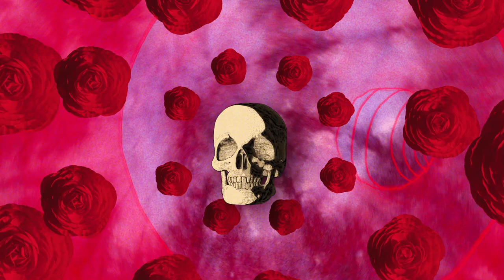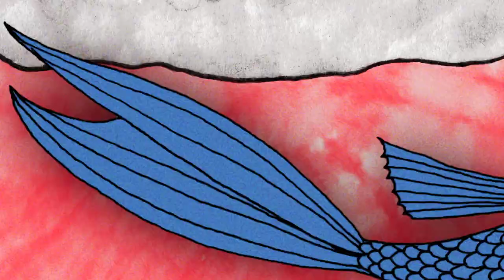Skulls & Begonias Mutation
The next jam from the Howler Mutations Laboratory is tuned up and ready to take the stage.  Ladies and gentlemen, please welcome the Skulls & Begonias collection!  The set list is deep and exploratory with such fan favorites as a printed Mansfield Shirt, a tasty Gaucho Snapshirt and two kind hats.  The encore will blow your mind with two t-shirts including one ultra limited edition tie-dye.  Tune in now or miss the show.

Original Music: Redwood Sapling - DeadEye